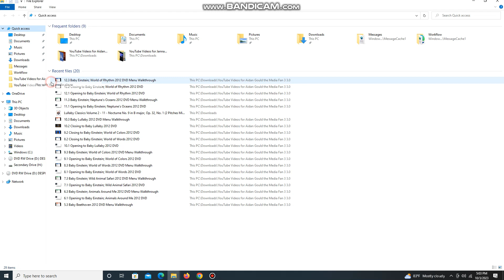Opening to Despicable Me 2 2013 DVD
Here's the Order:
1. DVD Menu
2. Digital HD with UltraViolet Screen
3. FBI Anti-Piracy Warning Screens
4. Piracy Warning Screen
5. MPAA Rating Screen